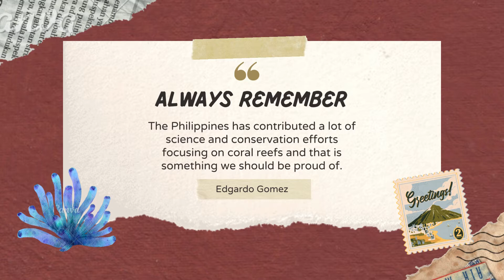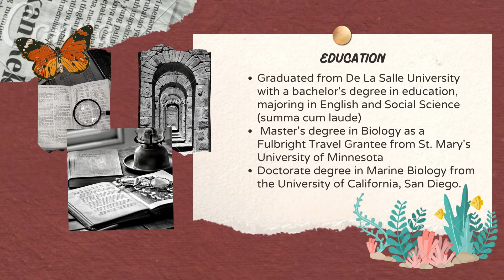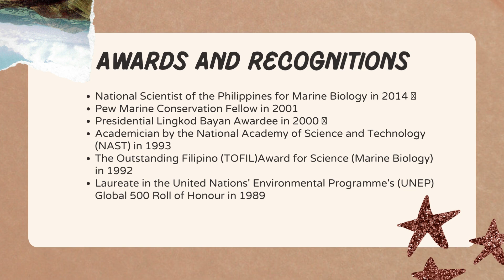Edgardo Gomez - A National Scientist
Edgardo D. Gomez, PhD is a National Scientist in the Philippines. His Specialization is in the field of Marine Biology and conferred as a National Scientist in 2014.

Credits to:
Sagpao, Deorella Ann T
Del Rosario, Christine Joy